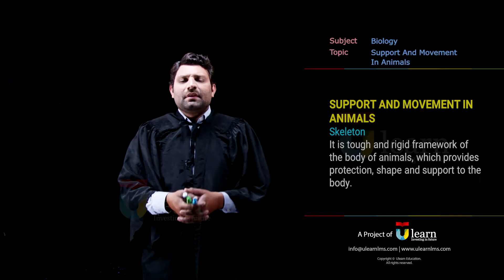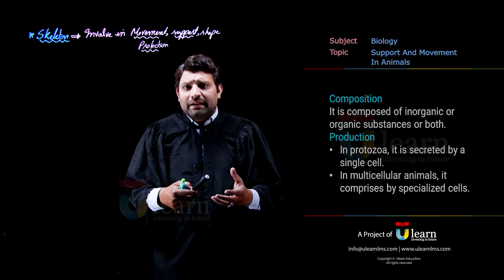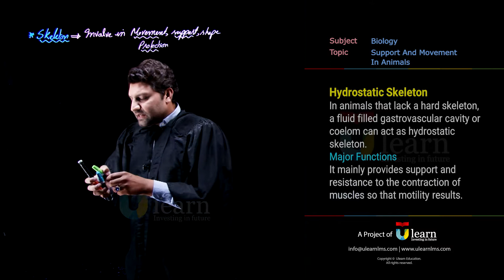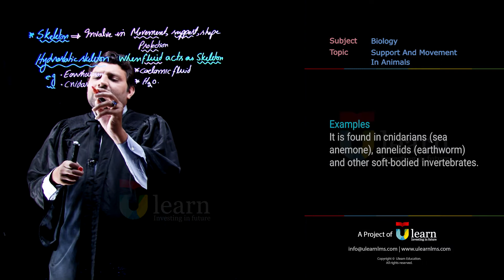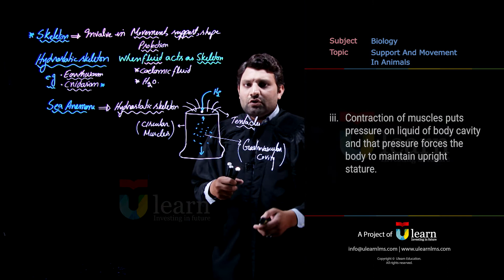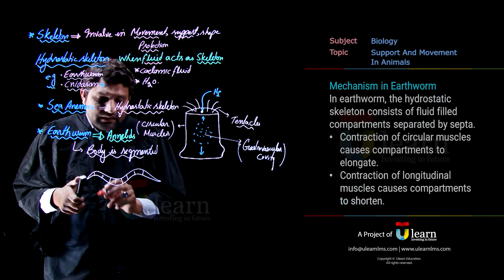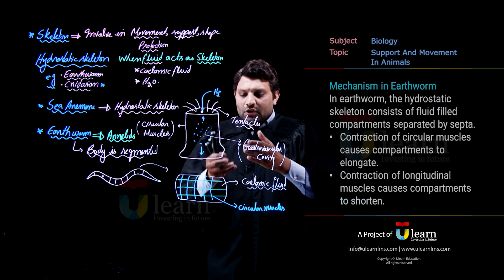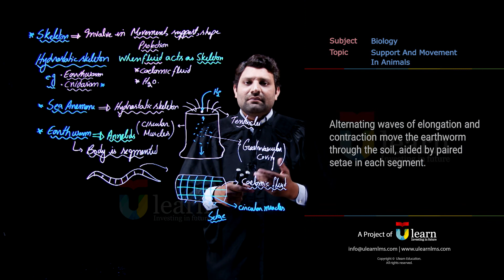FSc Biology 2nd Year || Support and Movement in Animals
This video is about Support and Movement in Animals. In this video we covered fsc biology 2nd year topic" Support and movement in animals"  . We explained this topic with help of  diagram and animations.Watch video till end and clear your queries about support and movement in animals. If you clearly understood this join ulearn for all the lectures of FSC biology. Join ulearn now and start learning today.

At ulearn we offer online courses for matric and inter. We also offered entry test preparation courses.All these courses have pre-recorded lectures, live lectures, comprehensive notes and test session.You can get access to these if you have device with stable internet connection.Our Project "Teach Pakistan" is Meeting the world-class teaching and study standards in Pakistan for F.Sc (Pre-Engineering), (Pre-Medical), And ICS Classes.We Are Providing Unmatchable Study Opportunity For Enthusiasts & Needy People From Remote Areas.

With Core Values Like
Technology
Innovation
Quality Education
Affordability
Dedication
Commitment.